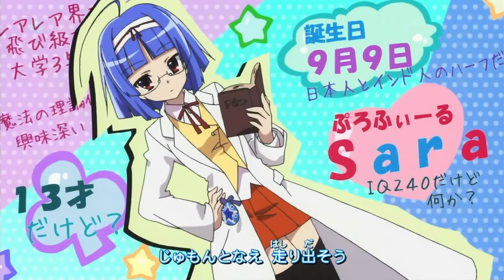Jewelpet Tinkle Opening